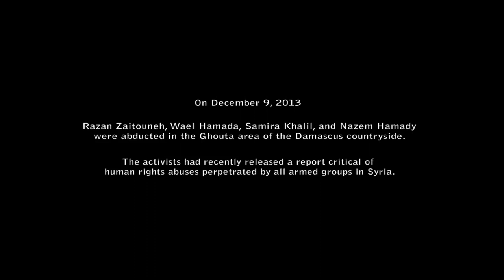The Syrian Revolution | Sarout, Razan Zaitouneh, Fadwa Suleiman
Abdel Basset Sarout: 0:03
Razan Zaitouneh: 2:25
Fadwa Suleiman: 3:38

Syrian Revolutionaries who had to struggle with the brutal tyranny of the Assad Regime and the rise of extremism at the same time.
 A revolution that started out for freedom and dignity but with the brutal response from the Assad regime and with the intervention and occupation of Iran and Russia and the passivity of the Obama White House it quickly fell into sectarian survival and violence and went from songs to swords and from dignity to despair. Extremism became rampant with no room for freedom or justice.
The death of Basset Sarout:
June 2019 - The Aisha mosque in Idlib's al-Dana town on Sunday resonated with the words of Abdel-Basset al-Sarout, a Syrian footballer turned revolutionary song-writer and rebel, as gun-toting fighters and civilians bid farewell to their icon.

Shrouded in white, the body of al-Sarout, who died at 27, was carried out of the mosque on the shoulders of his fans. In mourning, some tried to touch his lifeless face while others held out their arms to take photographs.

Al-Sarout died of his wounds after fighting against the Syrian government army in Tel Meleh, a town in the governorate of Hama that is part of the war's last rebel-held enclave.

Home to three million people, the final bastion of rebel forces has come under attack over the last month by the government and its ally Russia. Hundreds of people, fighters and civilians, have been killed.

Hadi Alabdallah, a prominent anti-Syrian government activist and one of al-Sarout's closest friends, told Al Jazeera al-Sarout was wounded while trying to rescue his fellow fighters.

"That is when an artillery shell hit him," he said. "He suffered an injury in an already wounded leg, and that eventually killed him."

Al-Sarout had abandoned the football pitch and joined the rebellion against President Bashar al-Assad back in 2011. Fame, however, remained his destiny. In the years that followed, he was known as the "singer of the revolution" for his odes to the uprising.

At his funeral, his supporters recited one of his most famous slogans, one that has become the anthem for anti-Assad Syrians.

"Jannah jannah jannah ya watanna, Ya watan ya hneien, Ya'bo galben tayeb, Hatta narak jannah", they chanted, which translates to "Heaven, heaven, heaven, Our homeland you're heaven. Big-hearted homeland even your hell is heaven".

Alabdallah, who is also close to al-Sarout's family, said the singer's world turned upside down when the Assad government crushed the peaceful protests he helped lead in 2011. Drawing from his local popularity, al-Sarout himself then started forming a local militia.

"Sarout was among the first to defend his family's neighbourhood, Al Bayyadah, and formed a battalion called the Al Bayyadah martyrs," Hadi said. "Four of his brothers were fighting with him in the same battalion."

All four of those brothers and many of al-Sarout's friends died in the war. In 2014, he was forced to move out of Homs as government forces retook control.

عبد الباسط الساروت‎; (January 2, 1992 – June 8, 2019)

قُتلوا أثناء التعذيب أو الهرس أو تحت القذائف وخلف نيران الأخوة والأعداء، وتحت الطيران أو تنشّقوا الكيماوي. الساروت يُقتل ويستشهد لفكرةٍ هي أكبر منه، عرفها وأحسّها حين خرج يوم آذار 2011، صادحاً: "جنّة، جنّة، جنّة، يا وطنا جنّة، يا وطن يا طيب، والله يا وطنا، حتى نارك جنّة". وبالفعل كانت نار هذا البلد والمحرقة السوريّة جنّة له، أراد أن يختم حياته فيها وبجبهاتها جمعاء. قاتل مع الجميع ضدّ الأسد، حتى أنه قاتل مع الداعشيين وناصرهم مرّة، ثم خلعهم وناصر آخرين.

هذه قصّة جمعيّة لمآلات مأساةٍ كبرى تُدعى سورية، مأساة جمعيّة لأحوال سوريين هتفوا ضدّ نظام القتل والوحشية والدمار. وهم يأملون بكرامةٍ وعزّة.
عايش الساروت كلّ تحوّلات هذه الثورة وتراجيديّتها، وكل مآسيها وخضّاتها وأحزانها وخرابها. حاول حتى الرمق الأخير أن يُقاتل ضدّ عدوّه الأوّل: نظام القتل والأبديّة، منذ حافظ الأب إلى بشار الابن، وآلتهم المجرمة. حاول منذ أن خرج متظاهراً عادياً إلى أن أصبح منشد الثورة ومغنّيها، وقائد حراكها باللحم الحيّ، ضد رصاص الشبّيحة في حمص، ثم مقاتلاً على جبهاتٍ عدّة، تاركاً لكلِّ التحوّلات أن تجذبه وتجاذبه، محاكياً كلّ الصدمات واللغويات العصبيّة منها والطائفيّة وغيرها، حاملاً كلّ الجراح في أو

Basset Sarout (January 2, 1992 – June 8, 2019)
Farewell, Sarout, the son of every Syrian mother:

Syria Revolution
Basset Sarout
In memory of Basset Sarout (January 2, 1992 – June 8, 2019)
  He embodies the strength of the Syrian Revolution and also its tragedy. Syria Revolution Freedom Forever – سوريا الحرية للأبد